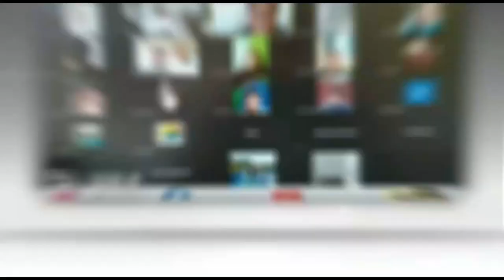Geger, Seorang Wanita Hidup Lagi Setelah Dikubur, Lurah Pastikan Kabar Tersebut Tidak Benar